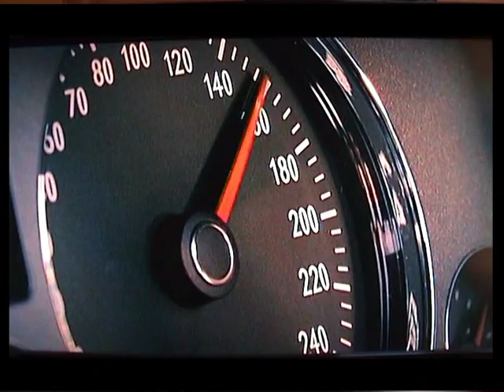Wolfsheim kein zurück der clown beste szenen best szenes !!!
Besten Szenen von  "DER CLOWN" in ein video verpackt!